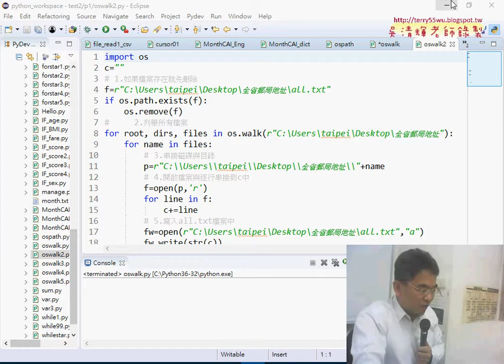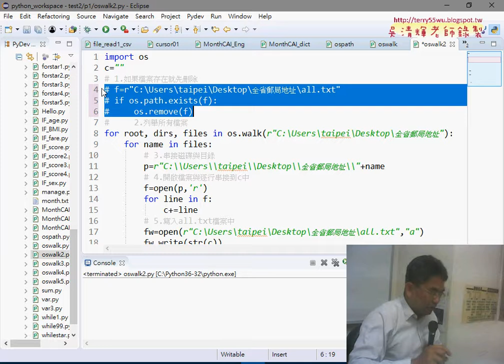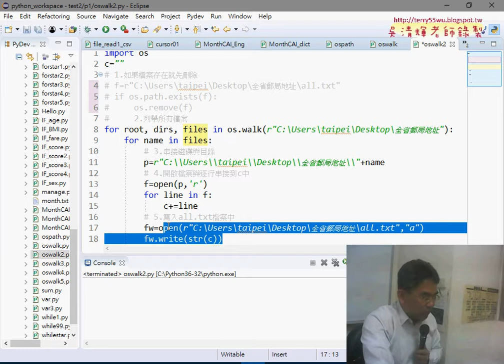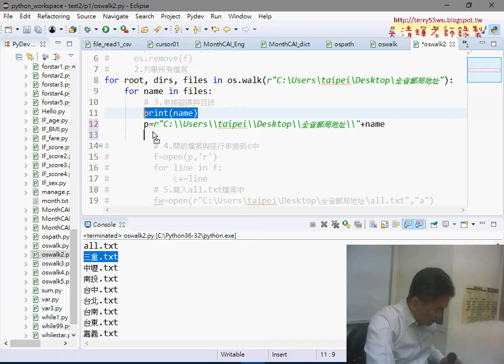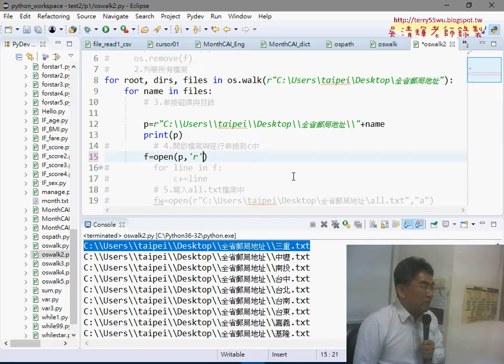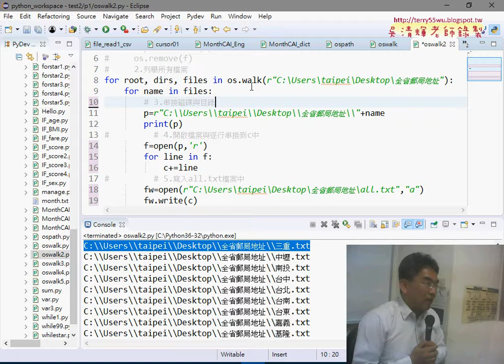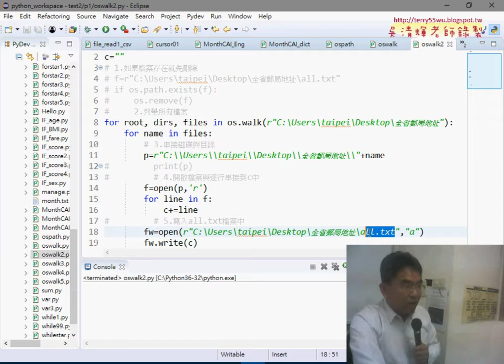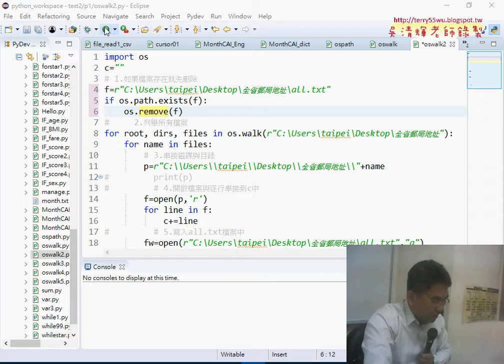02 用walk方法列舉所有檔案與合併